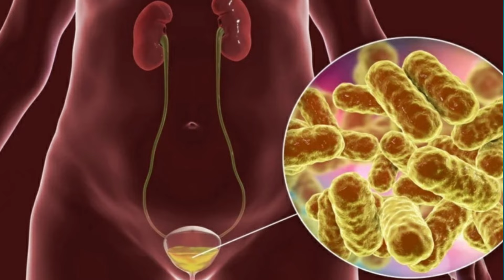E Coli | E Coli Treatment | Uti - Cystitis, Urethritis, Urethral Stricture Ka Ilaj | बार- बार UTI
नीचे दिए लिंक पर क्लिक करके चैनल के अन्य वीडियो को देख सकते  है -

Consultation fees - 500 Rs (Subject to change)

Above 15 US $ for out of India
Medicine and courier charges may be different for out of India

PAYMENT OPTIONS:-
For India:
1. Phone Pe, Goggle Pay and Paytm No.: 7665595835

Our clinic address for Personal Consultation: -
PARAS HOMEOPATHY CLINIC
17, Shivalik complex, near Bhamaha paan, Gole building to road,
Sardarpura, Jodhpur, Rajasthan 342003

Dr. Ramdeo Lamoria

 a substitute for professional medical advice,diagnosis,and treatment.Please consult Dr.Ramdeo Lamoria or other health care professional for your specific health care and/or
medical needs or concerns.